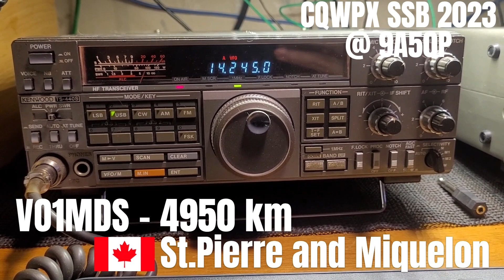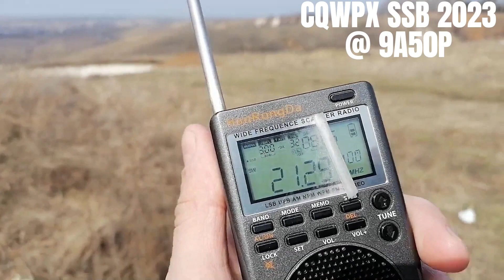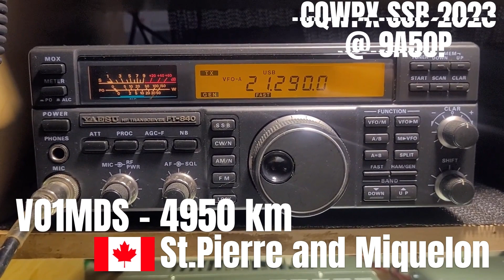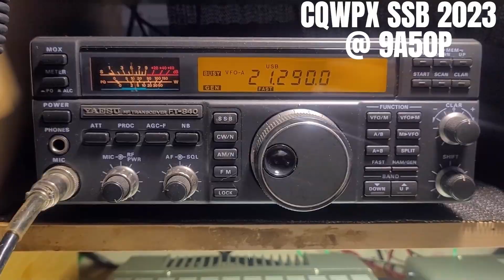9A50P CQWPX SSB 2023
Special event callsign for WPX & 50 years of Radio Club Pazin 9A1CEI - 9A1CHP - 9A7P

Call: 9A5ØP
Operator(s): 9A1TT 9A1UN 9A2NA 9A2RD 9A2ZI 9A3JH 9A3K 9A4WY 9A5AFF 9A5CW 9A6KX S55OO S56NE S57AL
Station: 9A1P

Class: M/M HP
QTH: JN65
Operating Time (hrs): 48
Location: Southern Europe

Summary:   Compare Scores
Band QSOs
160: 270
80: 1087
40: 1891
20: 2743
15: 1554
10: 1600
Total: 9145 Prefixes 1775 Total Score 39,302,050

Coronal hole effects and some CME from the sun in the second part of the week
wasnt a good sign. Contest started with terrible condx. 14MHz closed. 7MHz with

K1LZ at noise level. 160/80m was at least usable for EU qso. With IMF tending to
normalize in the morning hours, upper bands started to get alive around 1 hour
after local sunrise. Still northen paths were influenced by strong AU, we
somehow
managed to keep acceptable rates with southern hemisphere. It was quite fun to
run
10m with south americans. Lowbands night hours were not to bad bu still not good
or even avarage. 2nd day started much better with nice 10m opening to JA,
somehow the same opening didnt realize on 15m?! Later both bands opened finnaly
to USA and we could exploit our qth with our best setup and takeoff. It was a
pleasure finnaly running pileups after 40 hours of struggle.
Competition in EU M/M was good with LZ9W and YT5A on. Too bad you guys didnt
join the fun on the livescores this time. Our log was sent just at the end of
the contest, following the agreement we took on last Istra Contest Meeting in
October.
Great to have some new and old friends back on the qth. We had lot of fun, good
jokes, food and drinks, in 4 words: We Love This Game

73 9A1P team